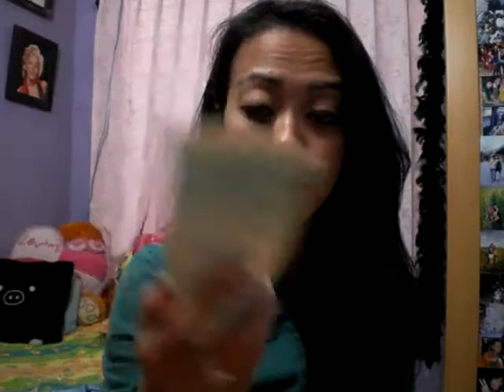Lotion things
hii Sugar beauty,, i love all beauty stuff. one of my favorite is lotion and body butter. my skin is so dry so i really need to take care of them. i decide to continue using body butter from The Body Shop. especially Sweet Lemon. i dont have Bath & Body Works and Victoria Secret here in Bali.
sorry my camera is a bit shaky.
please let me know your favorite lotion!